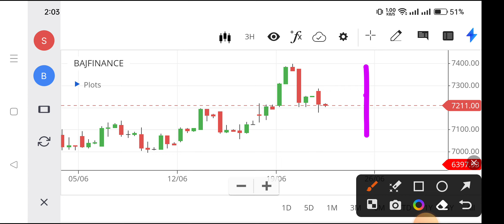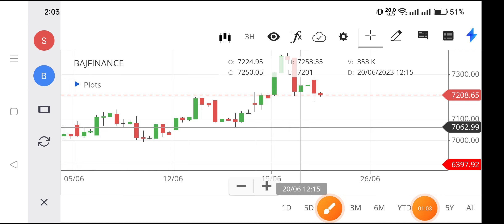bajaj finance share latest news,bajaj finance share target,bajaj finance share price,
bajajfinancesharelatest news,
nse bajajfinsv,
nse bajfinance,
bajaj share price,
bajajfinserv share,